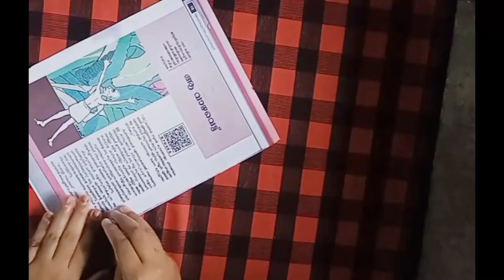wall hanging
പേപ്പർ വെച്ച് സിമ്പിൾ ആയിട്ട് oru wall hanging craft